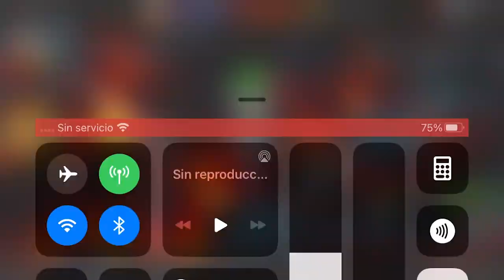S39W06: J×A vs GT40 | CGR THE 20 SECONDS CHAMPION | MCOC